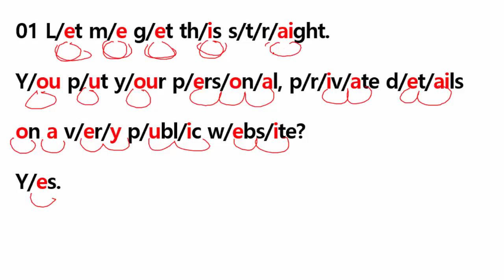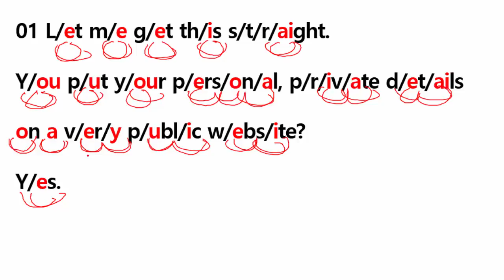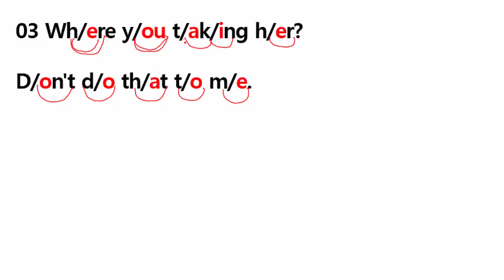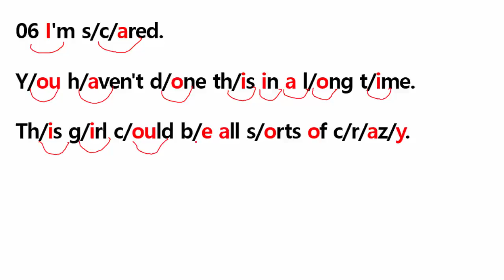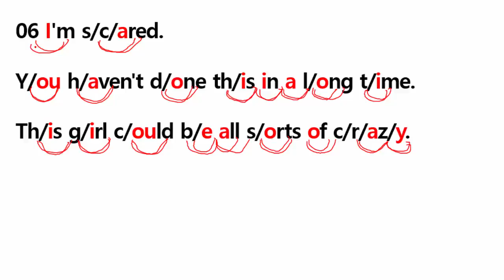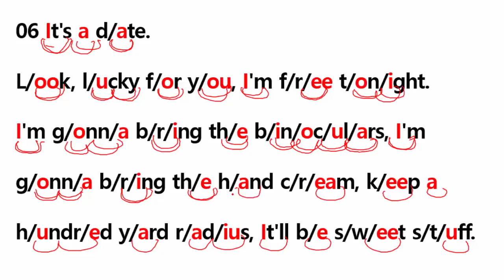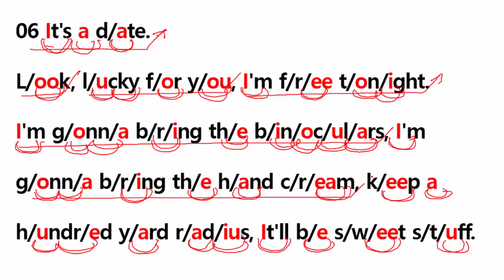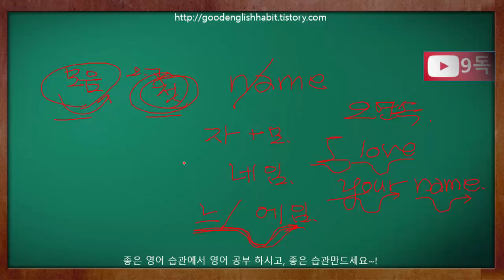Today's Listening 45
좋은 영어 습관에서 영어 공부하세요~!